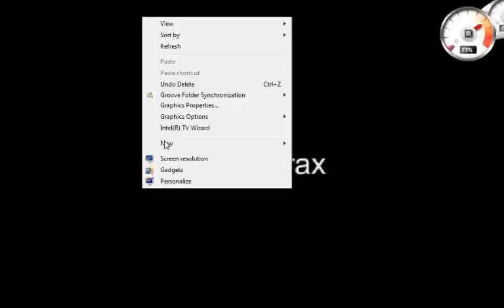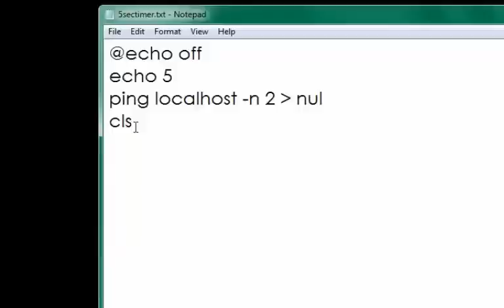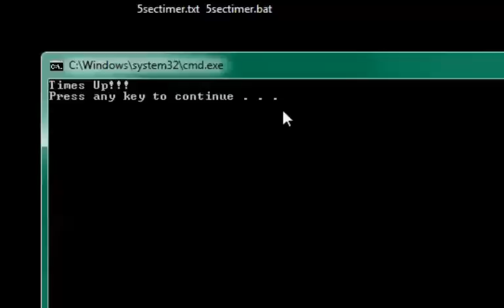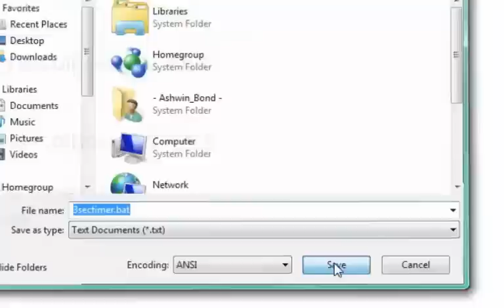How to make a countdown timer in notepad